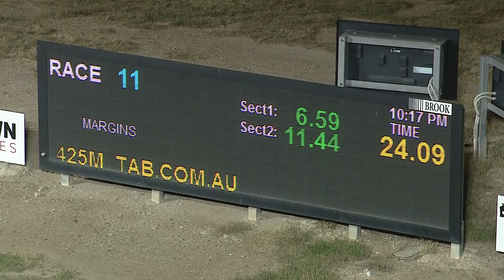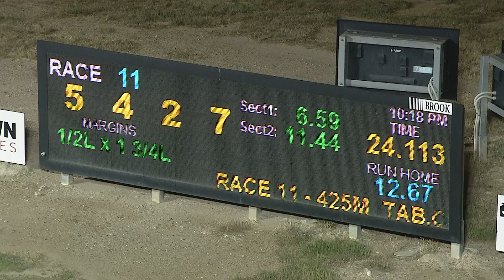BEN MON 06 DEC 21 R11